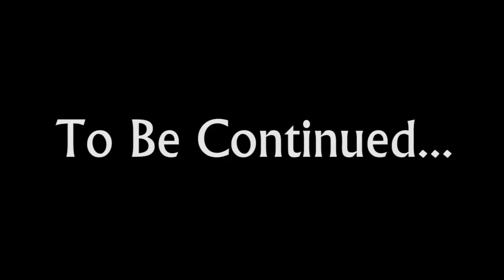Saving Throw - Barky's Brigade - Season 2, Episode 6, Part 1 - D&D 5e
The cleric Marie may not be who she appears. Also, a certain murderous limerick-flinger resurfaces.

Watch the Actual Play action in this D&D 5e-based adventure!

Directing/Editing
Dom Zook